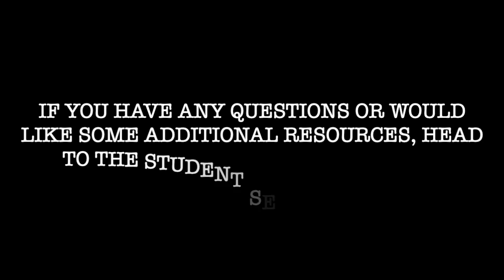Mental health in the transition to post-secondary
We brought together this panel to answer your questions about how to manage your mental health as you transition from high school to post-secondary studies. Our intention was to create a video that will increase resilience, present a better vision for the future, and  provide opportunities for encouragement. We wanted to provide students with the tools they need to be successful and to have a more positive outlook about the future, in a way that is engaging and meaningful.

Speakers:

Atif Hirjee, Assistant Principal, W.P. Wagner High School

Rustam Sardarli, Department Head of Student Learning Services, McNally High School